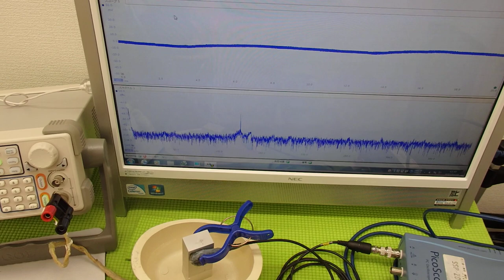超音波実験 Ultrasonic experiment